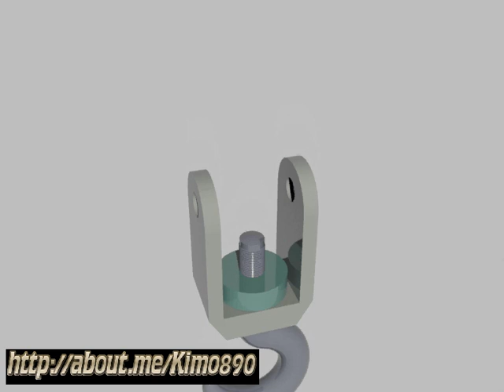crane hook assembly animation